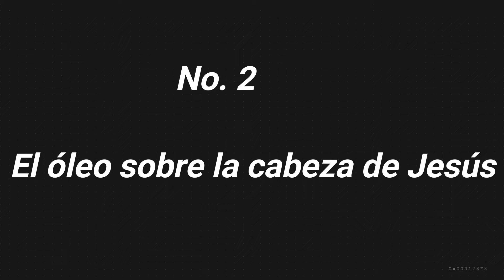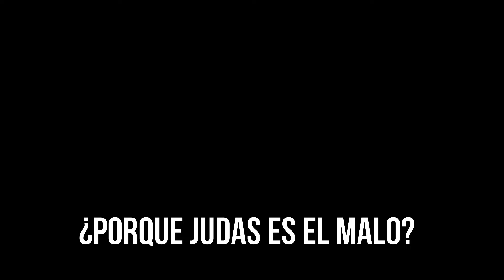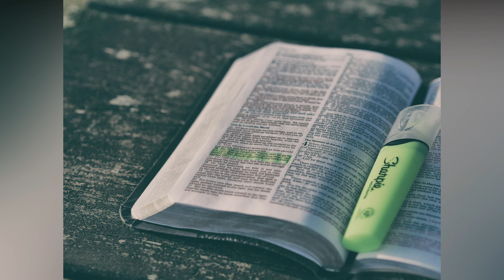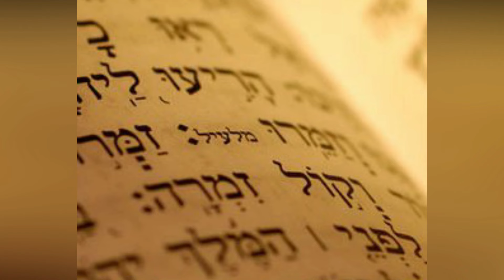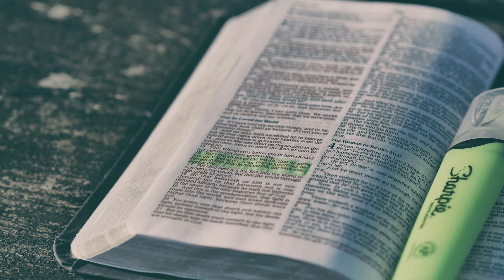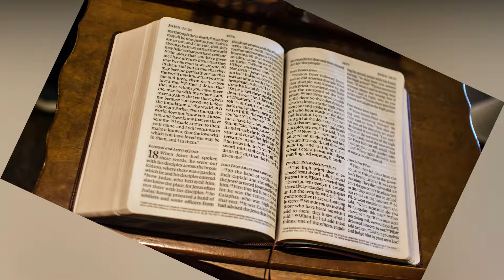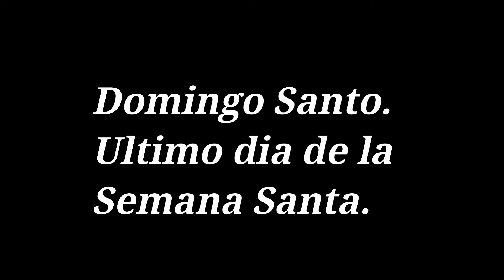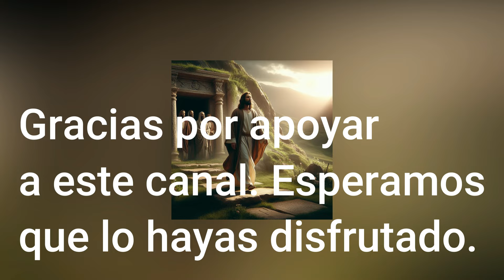¿Qué ocurrió en cada día de la Semana Santa?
Desde el Domingo de Ramos hasta el Domingo de Resurrección ocurrieron hechos vinculados directamente con Jesús. Aquí te mostramos lo sucedido en cada uno de estos días.